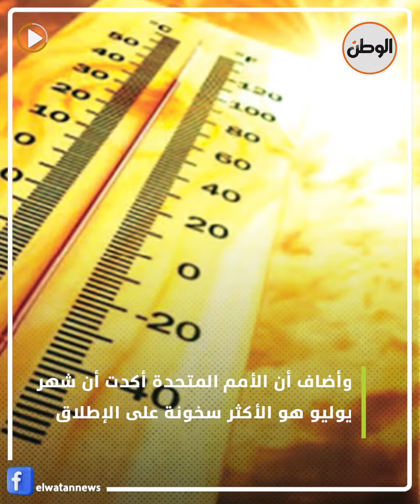لماذا لا تقطع الكهرباء في المناطق السياحية والساحلية؟.. رئيس الوزراء يجيب